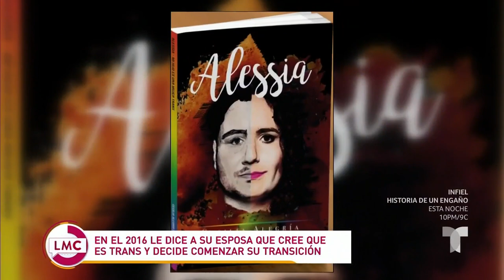"Siempre lo supe": ella es Alessia Injoque, la hija trans de la Dra. Amor | La Mesa Caliente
Alessia pasó 35 años siendo hombre hasta que decidió transformar su cuerpo para compaginarlo con su sentir. Ahora es directora de la fundación 'Iguales'.